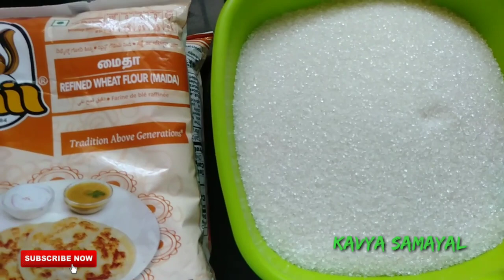மைதாவில் கூட அல்வா செய்யலாமா.. || இவ்ளோ ஈஸியா || Kavya samayal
In this video, we will see how to make maidha halwa in tamil... It's very tasty and yummy...